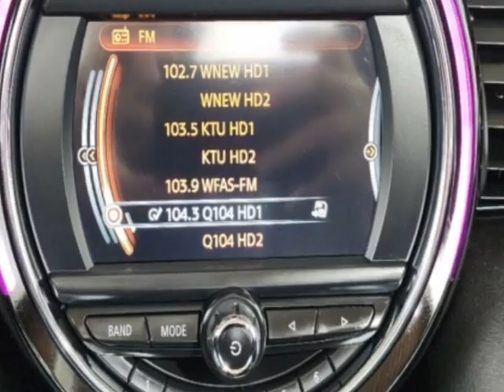2017 MINI Cooper S Convertible - Jersey City, NJ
New Jersey State Auto Used Cars, Jersey City, NJ - MINI Cooper S Convertible Leather 1-Owner